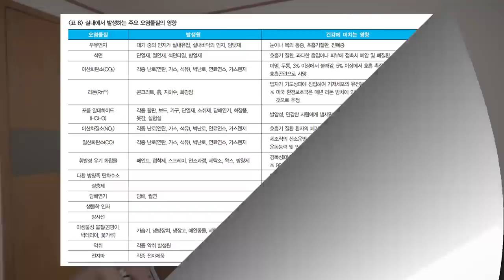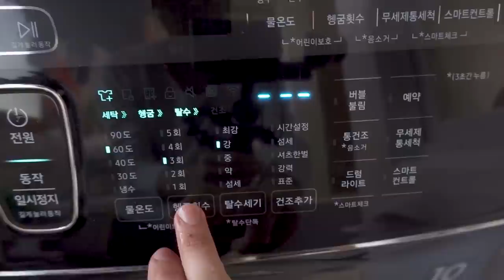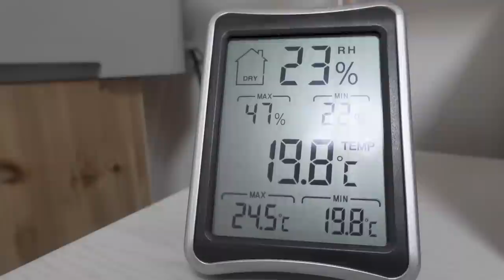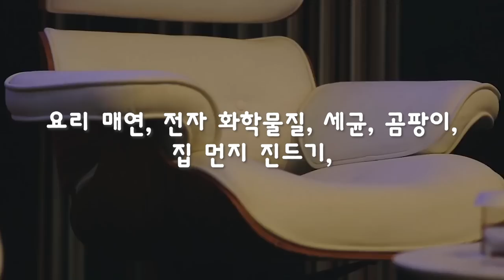만성 아토피에서 벗어날 수 있었던 관리 방법 # (2) - 환경 관리, 유의사항 (여드름, 건선, 지루성 피부염 등 면역 질환 공통 내용)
아토피 관리 방법 제2편 - 가구, 청소, 의류, 세탁, 반려동물, 온습도, 벽지, 환기, 목욕, 보습제, 외용제, 일상생활 유의사항 등 실내 환경 관리의 전반적인 내용입니다.